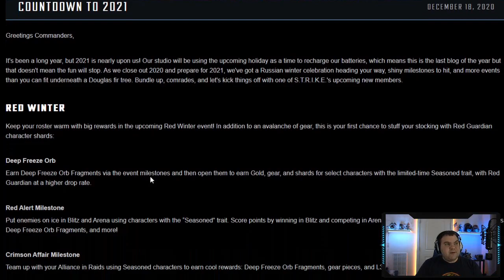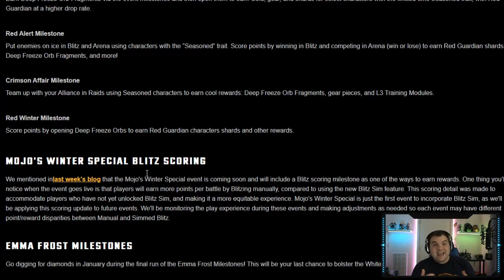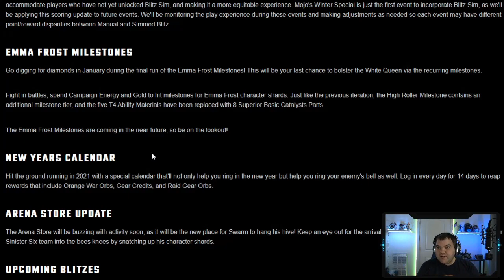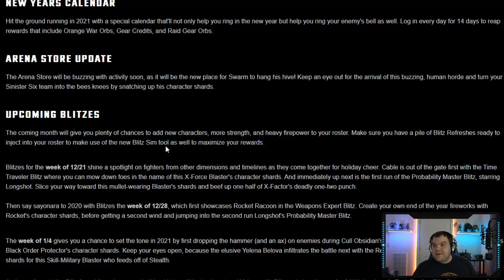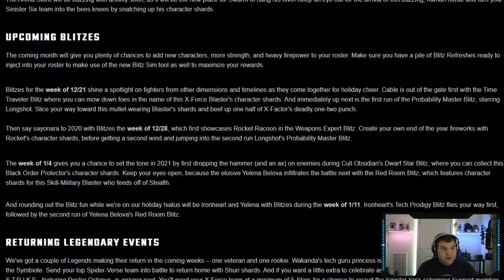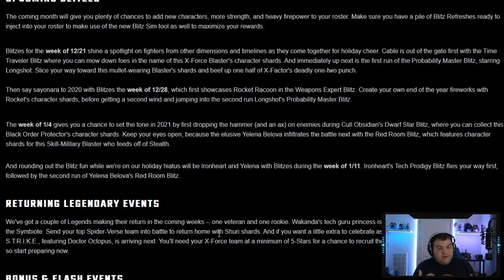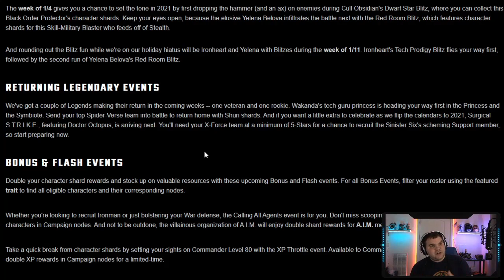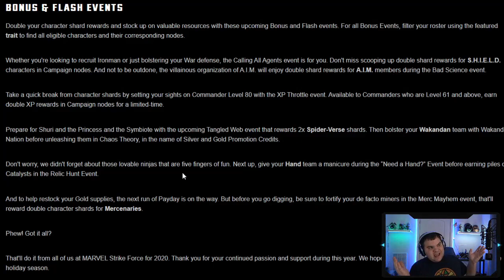Last Blog Post of 2020 - Red Guardian Event, Lots of Blitz, and More! - MSF - Marvel Strike Force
Wrapping up 2020, Scopely gave us info on the next 3 weeks of Blitz, an upcoming Red Guardian Event, and more!

I livestream the game over on Twitch!: Twitch.tv/mcmole2